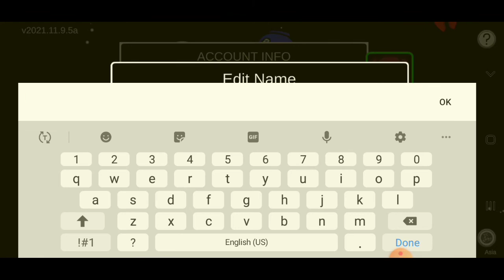How To Disable Quick Chat In Among Us In Hindi